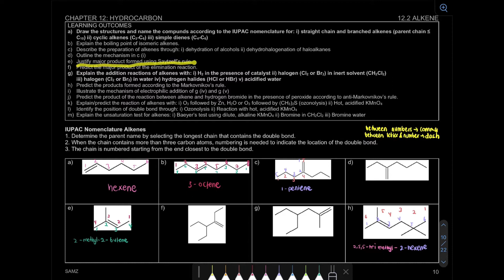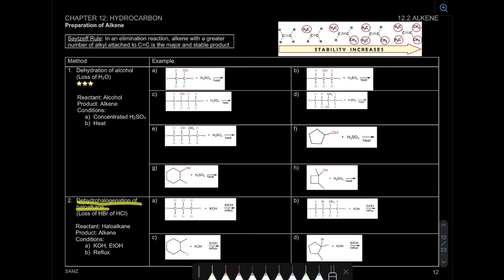5.2 Alkene - Preparation of Alkene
Learning Outcome:
5.2 c) Describe preparation of alkene through
i) Dehydration of alcohol
ii) dehydrohalogenation of haloalkanes
5.2 e) Justify major product using Saytzeff rule
5.2 f) Predict the major product of the elimination reaction

Page 12

0:00 Introduction
2:05 Example a
2:42 Example b
3:30 Example c
6:10 Example d
7:48 Example f
10:33 Example a
11:09 Example c